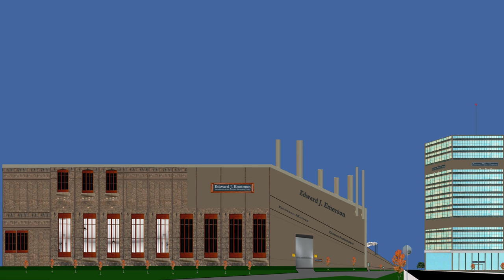GearCity: Edward J. Emerson Experiences Stock of Dodge, Ram, Jeep, and Chrysler. Episode:24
Have you ever dreamed of running your own car company?
Thousands have tried, and many have failed. What made business leaders such as Henry Ford, William Durant, and Karl Benz so great? Could you ever accomplish what they did?
Now is your chance to find out. GearCity is a realistic historically focused economic simulation of the global automobile industry. Unlike tycoon games, GearCity has not been simplified. It is a complex, realistic, in-depth management sim that will take several hours to grasp and hundreds of hours to master. Thousands of players across the globe and industry professionals from automotive engineers to economics professors have praised the game’s intricate details.

GearCity offers a wide variety of design and business choices.
Create chassis, engines, transmissions, and vehicles. Manage production lines, supplies, prices, and employees. Build factories and distribution branches. Set marketing and racing budgets. Negotiate with benefits unions. Adjust dividends on your subsidiaries and enact hostile takeovers in a feature-heavy stock system. Produce munitions and military equipment for governments at war. Let your imagination free and choose your own path.

Customized GearCity Base map 2 with updated marques, custom components, and vehicle parts.

Over 75 auto manufacturers such as Tesla, Volvo, Fiat, Rivian, Stanley, Locomobile, Ferrari, Saab, Duesenberg, Porsche, BMW, GM, Ford, Chrysler, Dodge, Opel, and many more.

Many times, you see an automaker and wonder why they operate the way that they do.

Technical Knowhow
While the game industry shifts towards drag-and-drop game development via Unity and Unreal, we stick to old-school methods of actually programming our own games.

REGULAR UPDATE
POSTED
Sat, July 9
v2.0.0.6 Patch
Here is another small bugfix update for your weekend.
Greetings everyone!

I have for you all a small bug fix update. It's mostly tidying up a few things that were reported to me since the last update.

-Engine: Added Additional Error Checking to Prevent Rare Vehicle Design Crash.
-Bugfix: Fixed Borderless windows in-game setting in Windows.
-Maps: Updated UA city names on Base City Map names to IATA standard.
-GUI: Fixed some text alignment issues in the Japanese Language File
-Web: News page is now separated based on which game distribution platform you are using.
-Engine: Fixed issues with the Chat system that prevented it from working on 64-bit builds.
-Engine: Fixed browser not redirecting to an internal error page when a report isn't found or when you're offline.
-Engine: Created offline pages for news and manual. The latter will have a static manual once we complete the manual.
-Translations: Updated Translations, added Ukrainian support.
-Gameplay: Minor tweak to Morale increase when paying good wages.
-Gameplay: The game will now only sell a fraction of shares when you run out of money instead of all your share of a single entity.